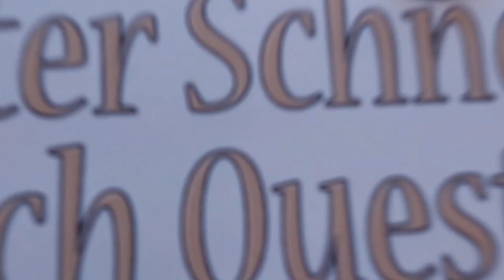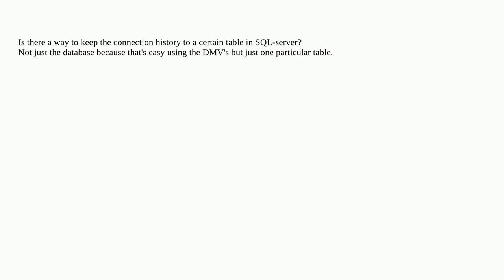Dba: Track the connection history to a certain table in SQL Server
Track the connection history to a certain table in SQL Server

A special thanks goes out to the community

  monitoring dmv sql-server activity-monitor connections